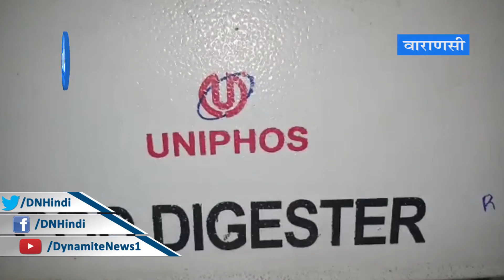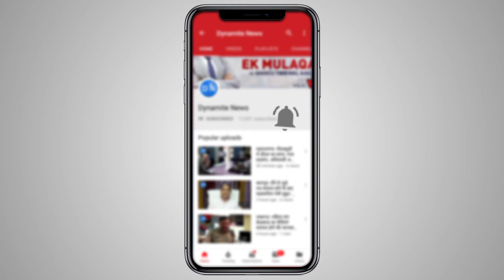वाराणसी: कुंभ में आईआईटी बीएचयू गंगाजल की करेगा निगरानी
वाराणसी: कुंभ में आईआईटी बीएचयू गंगाजल की करेगा निगरानी.. तैयारियों के बारे में बताते प्रोफेसर पीके मिश्रा